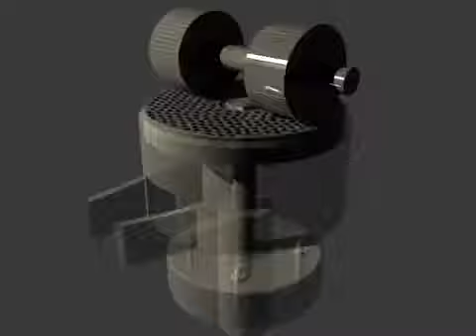ماكينة تنقية الارز سورتيكس320قناةتنقية|شركةعمادبلال01005588067